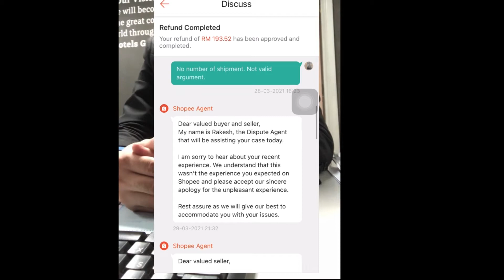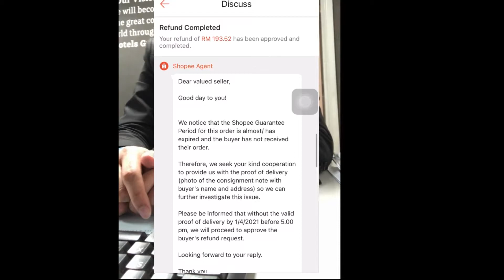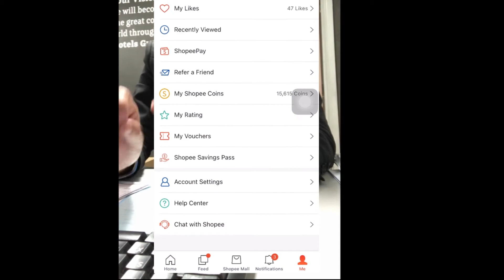Pengalaman Beli Barang Shopee | Duit dapat Refund Balik?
Salam Sejahtera,

Disini saya berkongsi pengalaman membeli di shopee Malaysia.